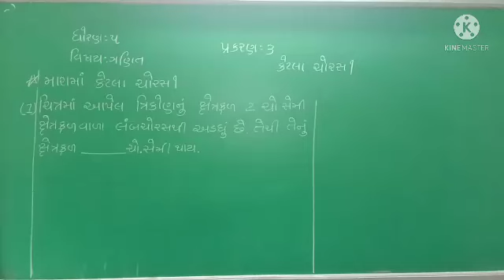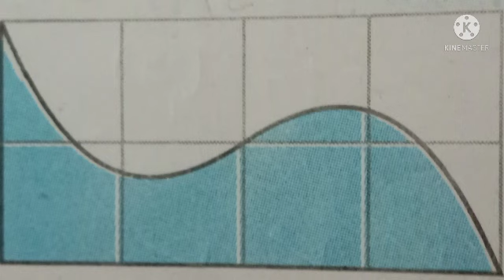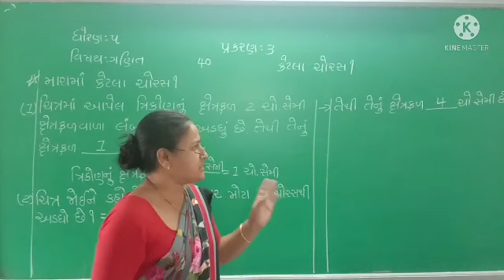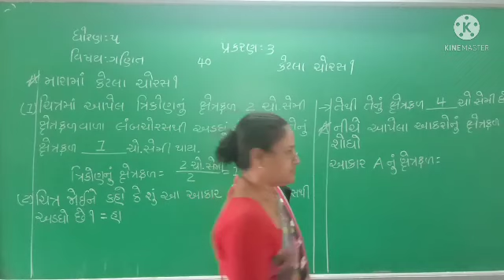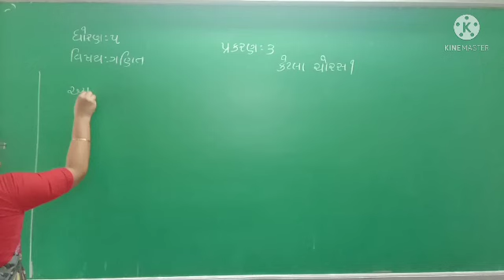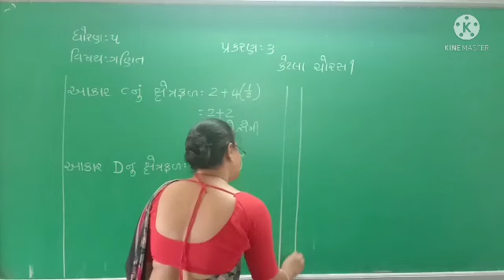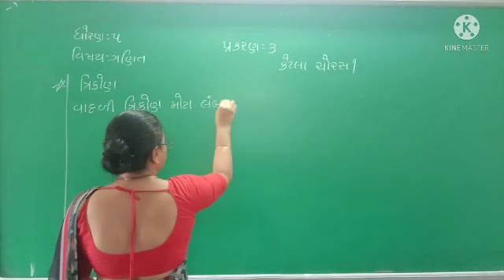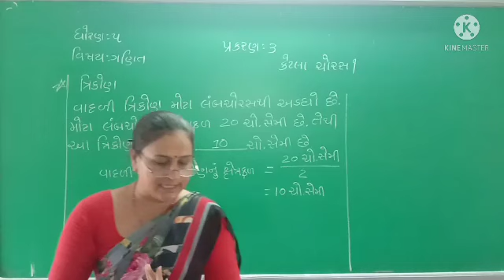std 5 maths ch 3 lec 5